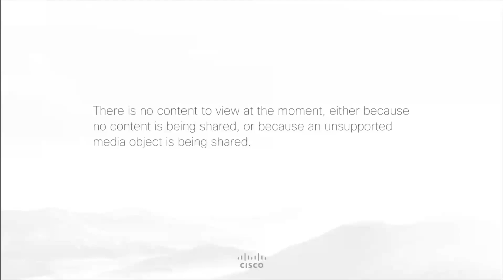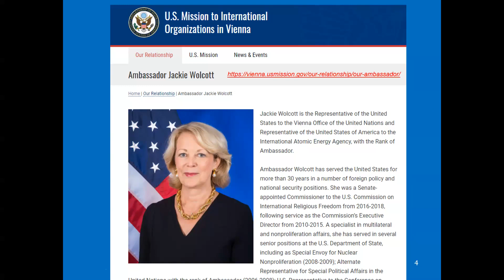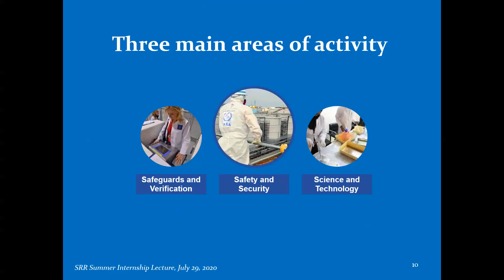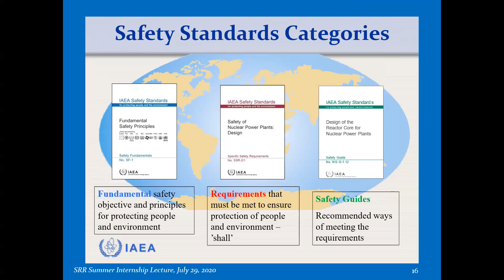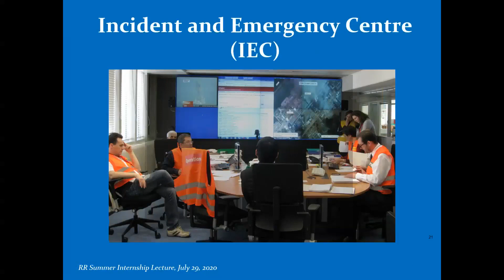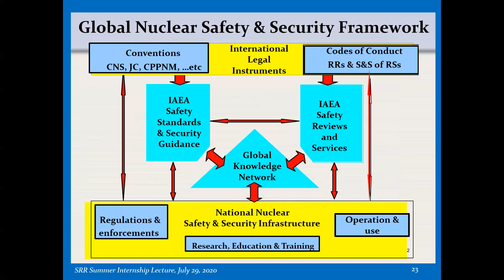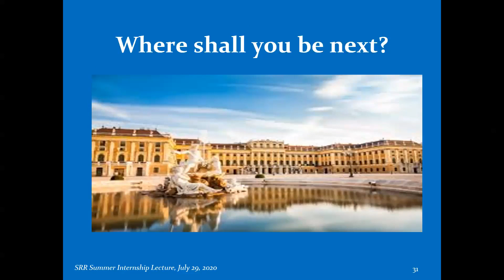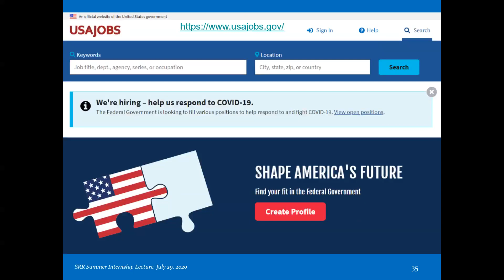U.S. and IAEA Nuclear Safety Activities in Vienna - Cynthia G. Jones, PhD